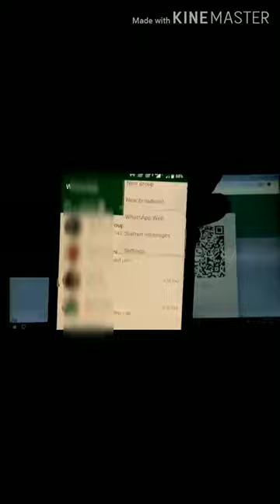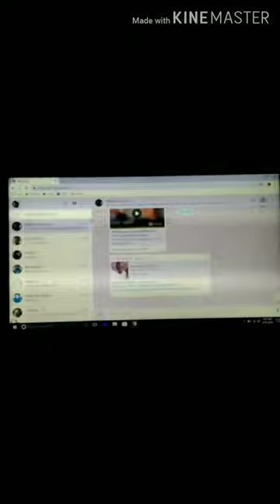Mobile Whatsapp data in Laptop or PC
Mobile Whatsapp data in Laptop or PC,  Apna whatsapp apne laptop me ya PC me khole. whatsapp ko laptop me kaise open kare, mobile ka whatsapp data laptopmekaise open kare. How to use whatsapp on laptop or pc, laptop me whatsapp kaise chalaye.